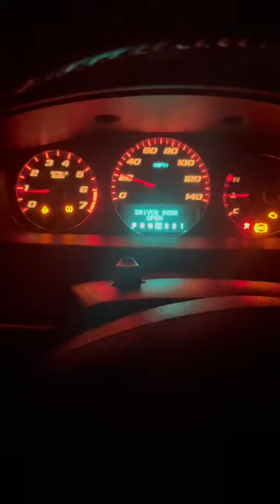Why The Impala SS Sucks But Everyone Loves It